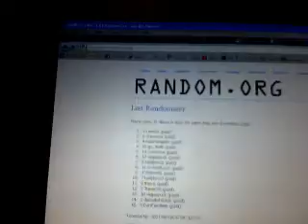C&C BK2 Draft Order